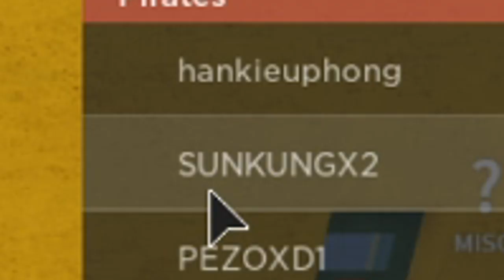เจอโปรในเกมควรทำยังไง